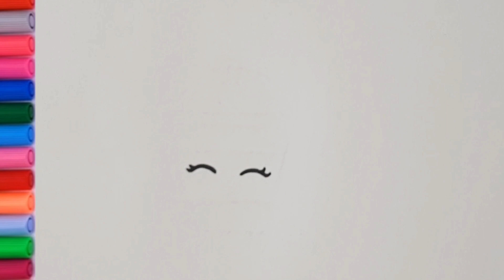How to draw a cup | How to draw a cute milkshake cup with fun coloring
موسيقى: Relaxing Ballad
عازف: Alexander Nakarada